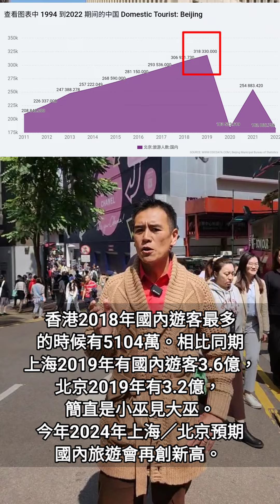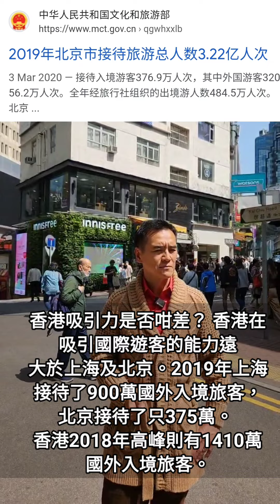《十大香港舖市數據》（3） 香港北上無限制，南下香港則關卡重重。5100萬相比逾3億是小巫見大巫。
試想想如果香港所有14個和內地出入境管制站都通通拆除，14億大陸人口海陸空任來香港，香港肯定迫爆。

香港2018年國內遊客最多的時候有5104萬。相比同期上海2019年有國內遊客3.6億，北京2019年有3.2億， 簡直是小巫見大巫。今年2024年上海／北京預期國內旅遊會再創新高。

香港吸引力是否咁差？ 香港在吸引國際遊客的能力遠大於上海及北京。2019年上海接待了900萬國外入境旅客，北京接待了只375萬。 香港2018年高峰則有1410萬國外入境旅客。

香港2023年2月6日才正式全面通關，香港旅遊發展局已經預期今年（2024年）全年的訪港人客次數，國內及國外，會較2023年升35%至4600萬。香港始終是 Asia’s World City. 香港有我們的獨特性，只要香港和國家進一步融合，香港遊客要過億，一點都唔難。

盛滙商舖基金創辦人李根興 Edwin

《投資移民》政府正式落實港幣3000萬《資本投資者入境計劃》細節及接受申請：

買我們《盛滙商舖增值基金》也正式例入合資格清單。每個案上限港幣1000萬。有客人想投資，我們也會定期舉辦投資移民講座，有興趣下場講座可聯絡 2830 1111 Suki / Celia。 地點是中環皇后大道中16號新世界大廈1期1502至3室。